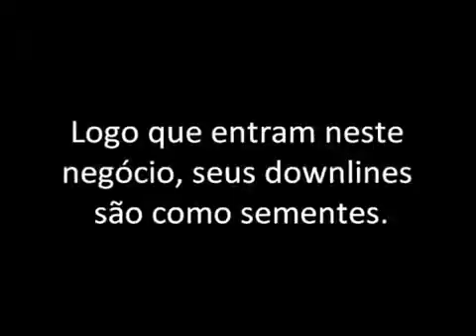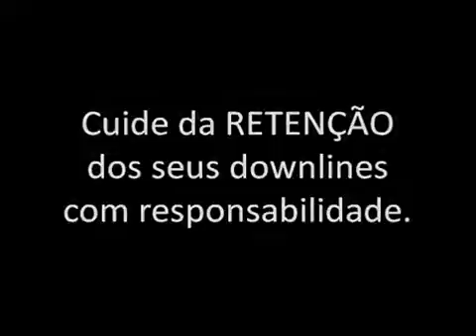RETENÇÃO é cuidar das sementes